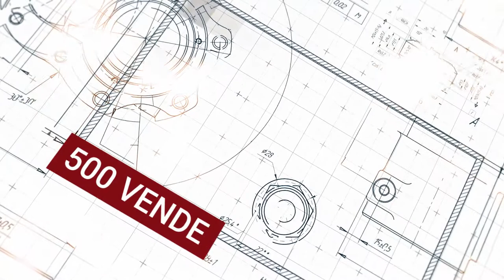Salla e Dasmave KLADI PALACE Buçe-Dragash